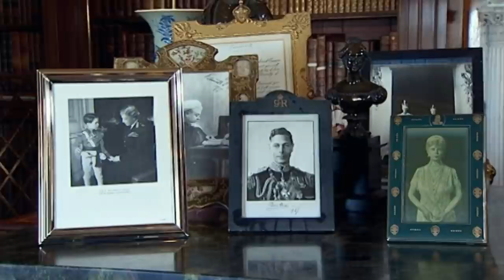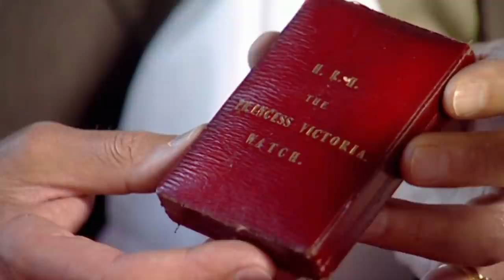The Art Of Victorian Decorative Food | Royal Upstairs Downstairs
Tim Wonnacott and Rosemary Shrager head to Harewood House near Leeds. Head of House and Collections Anna Robinson shows Tim an ornate travelling writing set that belonged to Queen Victoria later in her life, and he also visits the estates's church. Meanwhile, Rosemary teams up with food historian Ivan Day to re-create an elaborate asparagus and pastry-crust dish.

Content licensed from A3M to Little Dot Studios.